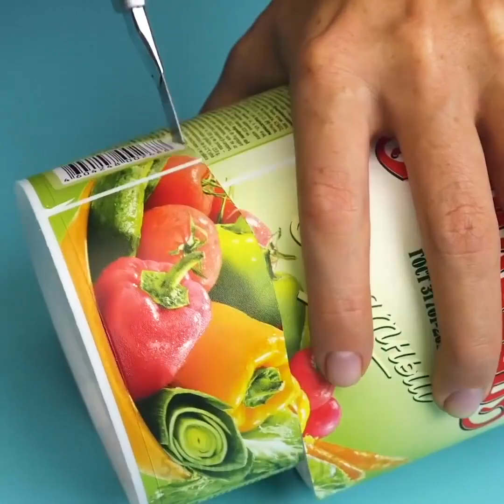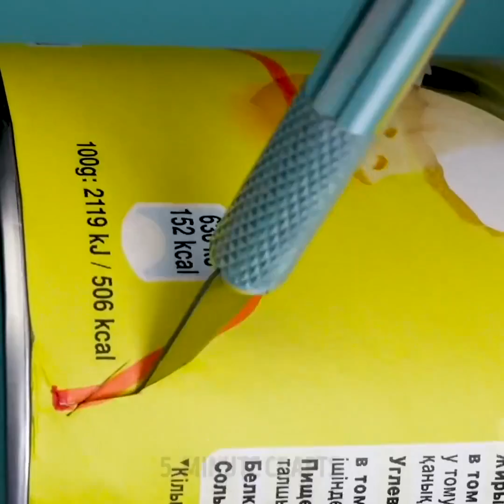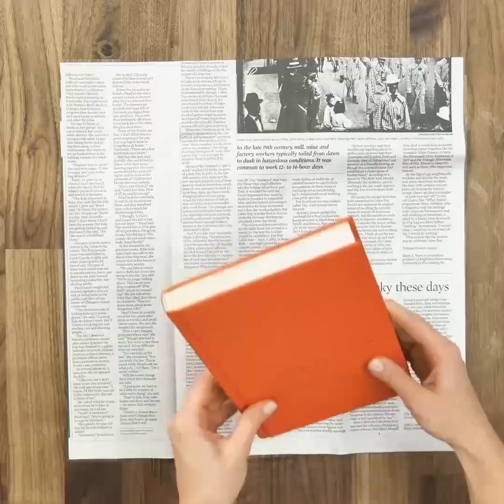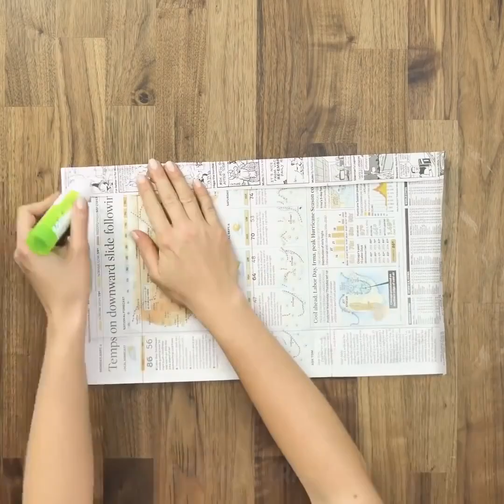28 GENIALE HACKS, UM DEIN LEBEN ZU BESCHLEUNIGEN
ULTIMATIVE BASTELEIENSAMMLUNG

Tonnen von Kunststoff werden jeden Tag zu nicht biologisch abbaubarem Müll. Deshalb ist die Wiederverwendung und Neuverwertung von Kunststoffen eine praktische Gewohnheit, die hilft, die Natur zu retten. Wir haben eine Sammlung von Ideen zur Wiederverwendung alter Zahnbürsten, Plastikflaschen und Trinkhalme vorbereitet. Du kannst eine Zahnbürste in Küchenhaken verwandeln, damit eine Toilette reinigen oder deine alte Mascarabürste damit ersetzen. Kunststoffflaschen könnten ein großartiges Material sein, um Möbel herzustellen, z.B. kannst du einen preiswerten Sitzsack machen. Du brauchst 18 -20 Flaschen, Karton und Stoff. Du kannst jeden Stoff wählen, der zu deiner Inneneinrichtung passt. Eine weitere coole Idee, wie man Kunststoffflaschen wiederverwenden kann, ist die Herstellung einer Dönermaschine. Die Vorräte, die du brauchst, sind eine Colaflasche, eine Dose und ein rechteckiges Stück PVC-Rohr und -Spieße, um perfekte Kebabs herzustellen. Diese Maschine beschleunigt den Kochvorgang. Außerdem kannst du aus Plastikflaschen süße Keksausstecher machen. Sieh dir das Tutorial an.
Eine weitere Sammlung von fantastischen Ideen ist, wie du deine alten Möbel erneuern und sogar einige Möbel herstellen kannst, die deinen Raum noch gemütlicher machen. Es gibt eine einfache und coole Idee, wie man seine langweilige Kommode umbauen kann. Entferne die Schubladen und Beschläge. Kauf dir ein beliebiges Klebepapier und klebe es auf die Oberfläche. Den Rest des Teils in einer geeigneten Farbe färben. Schau dir an, wie man einen Spiegelfalttisch herstellt, der viel Platz spart, wenn dein Raum zu klein ist. Überraschende Anwendungen von Club-Soda: Benutze es, um Silberschmuck zu reinigen, um fluffige Pfannkuchen zu kochen, um Kaffeeflecken von Geschirr zu entfernen. Du must keine teuren Reinigungsmittel für deinen Teppich kaufen, mache selbst ein teures Reinigungsmittel. Essig, Soda, Geschirrseife und Zitronensaft in einer Kunststoffflasche mischen.

TIMESTAMPS:

00:09 Unerwarteter Gebrauch einer Zahnbürste

03:03 DIY Kebabmaschine

06:35 Keksausstecher aus einer Kunststoffflasche

08:18 Wiederherstellen der alten Kommode

10:55 Spiegel Klapptisch-Idee

13:48 Zeitungsherstellung

Offizieller Kanal